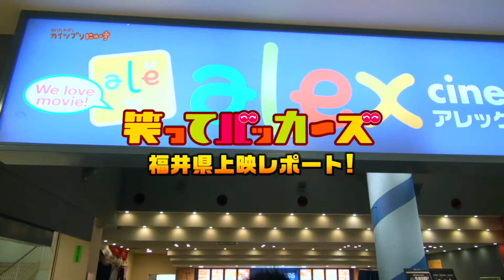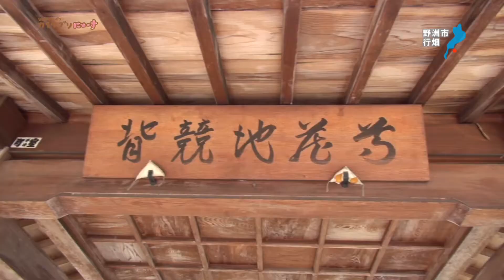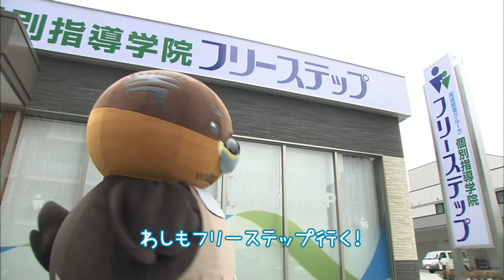【BBC放送作品】5/24放送・知ったかぶりカイツブリにゅーす